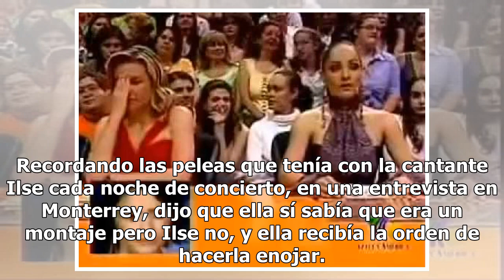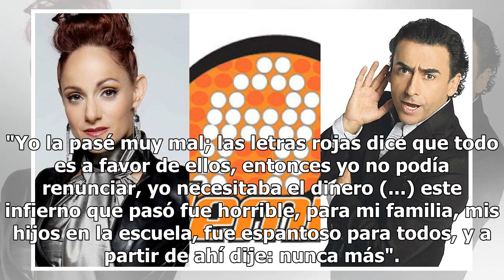Se difunde video de Lolita Cortés revelando 'montaje' de La Academia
Lolita Cortés rechazó estar en La Academia y se pasó al lado de 'la competencia'; ahora es jurado especial en 'Mira quién baila', y 'vuelve a la vida' en las redes un video en el que ella cuenta, abiertamente, que todo era 'montado'. Recordando las peleas que tenía con la cantante Ilse cada noche de...